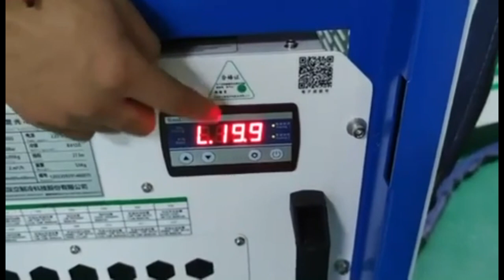Laser Welding Mashine